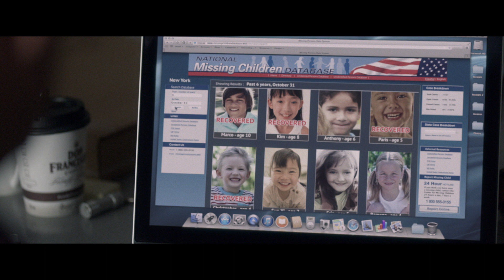Pay The Ghost Official HD Trailer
Oscar® winner Nicolas Cage (Leaving Las Vegas) stars in this intense and chilling thriller about one man’s desperate search for his missing child. One year after his young son disappeared during a Halloween carnival, Mike Lawford (Cage) is haunted by eerie images and terrifying messages he can’t explain. Together with his estranged wife (Sarah Wayne Callies, The Walking Dead), he will stop at nothing to unravel the mystery and find their son—and, in doing so, he unearths a legend that refuses to remain buried in the past.

THEATRICAL, VOD AND iTUNES RELEASE DATE:  September 25, 2015